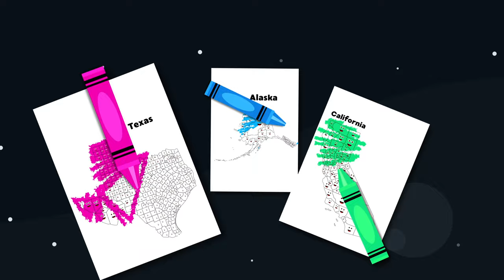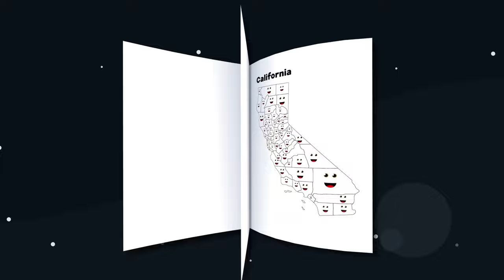Learn About The Geography Of Wisconsin! | 50 States Songs For Kids | KLT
Wisconsin is a US State located in the midwest, let's learn more about it!